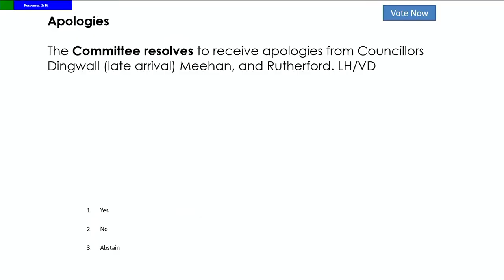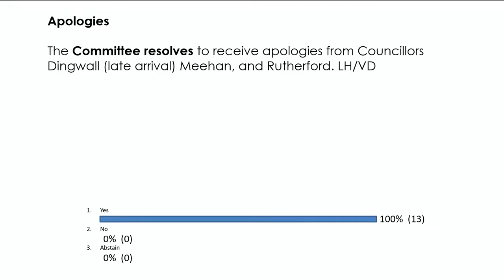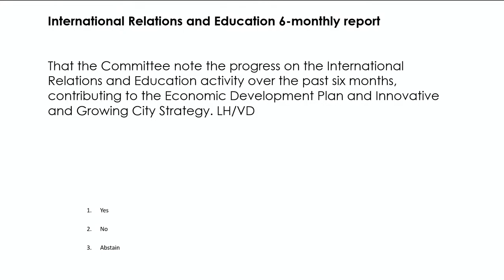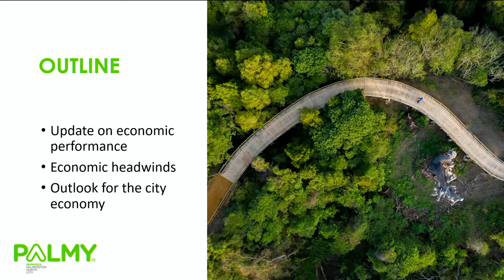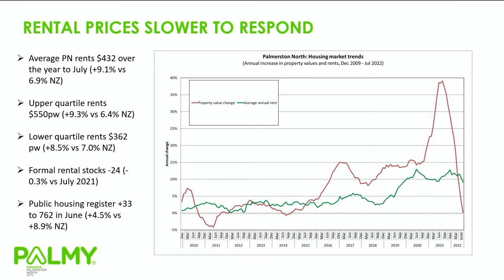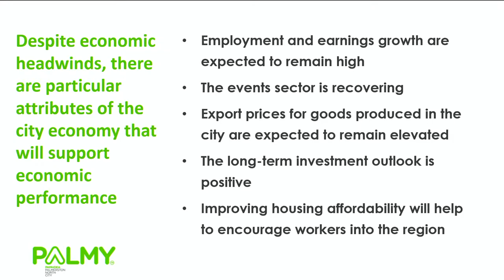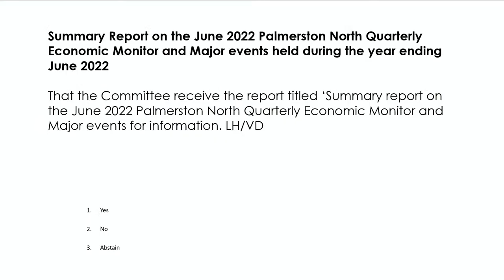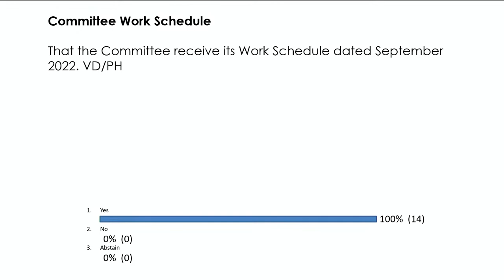Economic Development Committee | 21 September 2022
Watch the September meeting of Palmerston North City Council's Economic Development Committee.